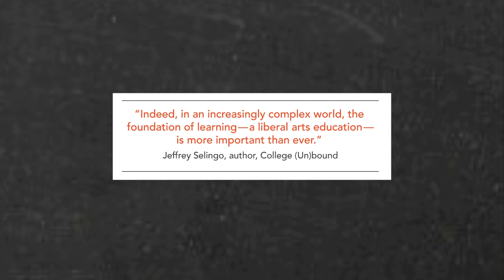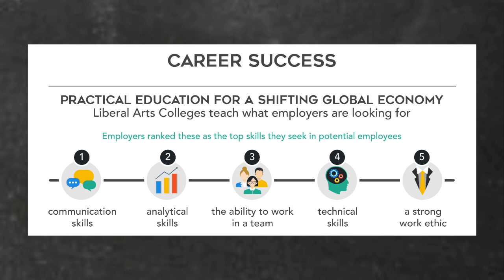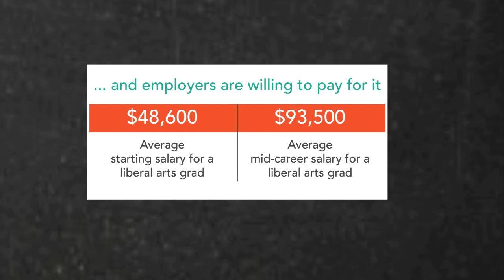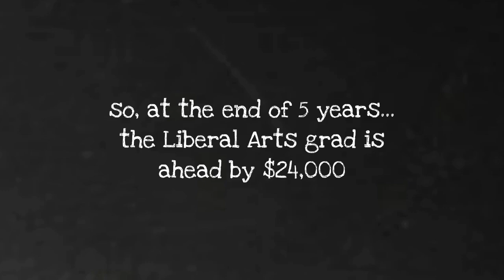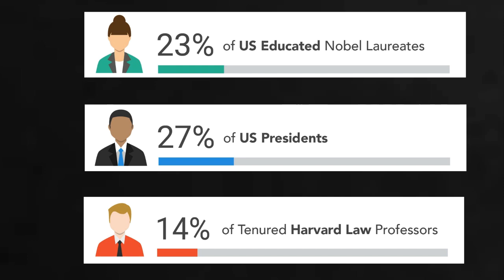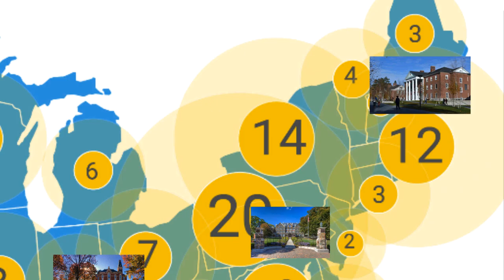What is a Liberal Arts College?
Some of the most successful business leaders have commented that the value in the liberal arts colleges is that their students develop a much broader way of thinking.

They ask different questions, dig deeper into research to find the answers, and bring points of view outside the immediate topic at hand.

In their careers, liberal arts graduates see solutions that others with a narrower educational background simply don't. Long term, that’s going to propel someone in an organization that values innovative thinking and questioning the norm.

But what is a liberal arts college and how do they stack up when compared to public universities?